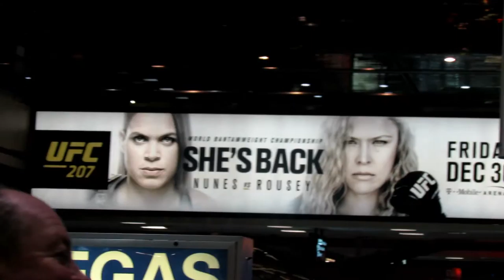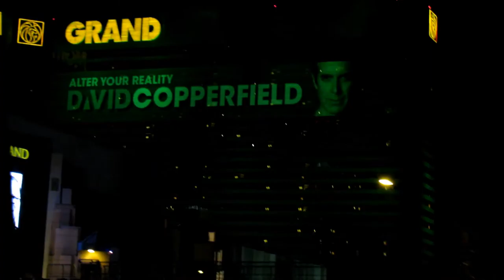MGM Sports Restaurant and visited Grand Canyon: Vegas Vlog Day 1 and 2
For this vlog I flew to Las Vegas for a week long vacation and day 1 started off with walking through the MGM Grand and eating at this awesome restaurant with sports memorabilia from signed Aaron Rodgers helmet to an actual UFC champion belt. Day 2 we went to the wonderful Grand Canyon and then during the night drove through the Vegas strip.

*** Sorry if I didn't talk much during this vlog, but the next one will be better, and the next one won't be out for a while due to other videos to edit***